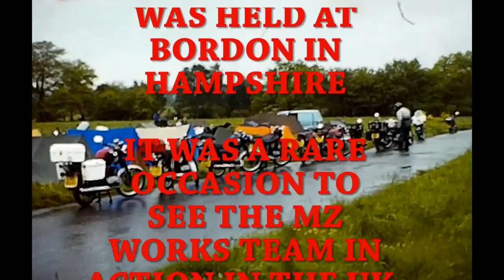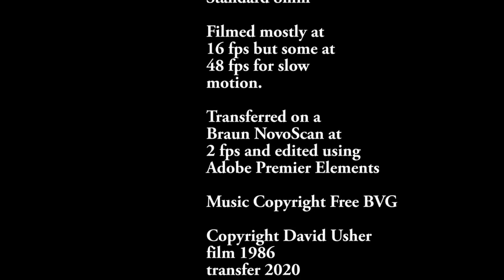Natterjack Enduro, Bordon 1986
In 1986 the British round of the European Motorcycle Emduro Championship was held at Bordon in Hampshire. Present was the MZ team from East Germany and members of the UK MZ Riders Club went to cheer them on. This is an 8mm film of the event.